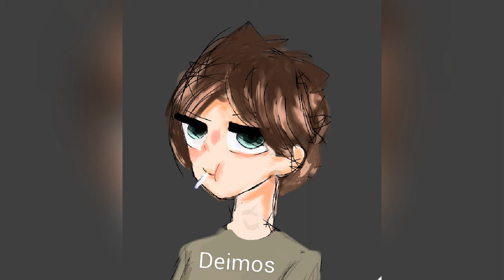Deimos — Chain (official music)